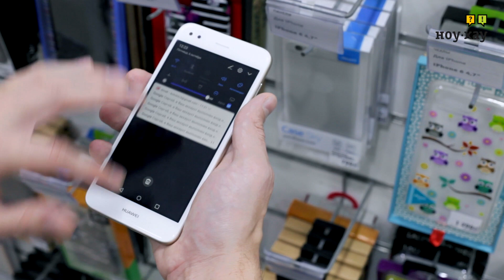Смартфон Huawei Nova Lite 2017 - Nova похудела. Обзор и отзыв от НОУ-ХАУ.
Смартфон Huawei Nova Lite 2017 оснащён основной камерой 13 Мп, позволяющей делать отличные видеозаписи и фотографии. Мощный 4-ядерный процессор обеспечит высокую производительность устройства. IPS-дисплей порадует вас яркими, сочными цветами. Встроенный модуль 4G позволит вам насладиться высокоскоростным интернетом. Благодаря поддержке двух SIM-карт вы сможете подобрать оптимальные тарифные планы мобильных операторов. Сканер отпечатков пальцев надёжно защитит ваши личные данные. Программная оболочка Emotion 5.0 UI обеспечит быстрый доступ ко всем функциям смартфона. В продаже версии Gold и Black. Хотите купить? Остались вопросы?